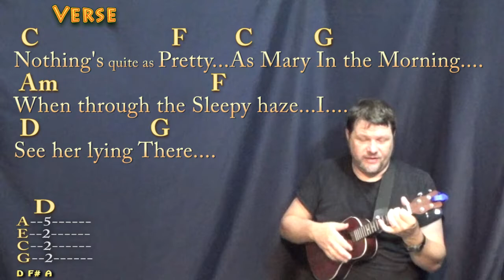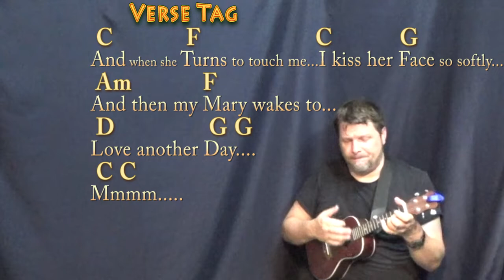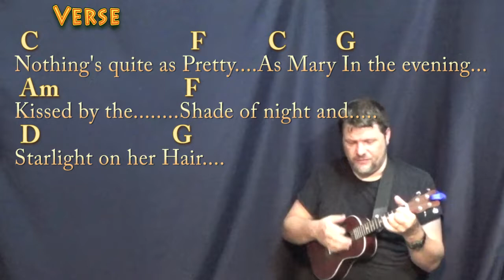Mary In The Morning (Al Martino) Ukulele Cover Lesson in C with Chord/Lyrics